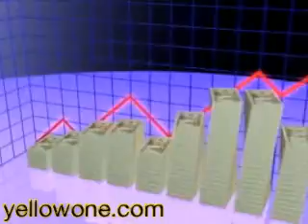Yellowone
yellowone.com is a national online yellow page site. Operated by Haines Publishing, Inc who produce yellow page directories in Ohio and New York.